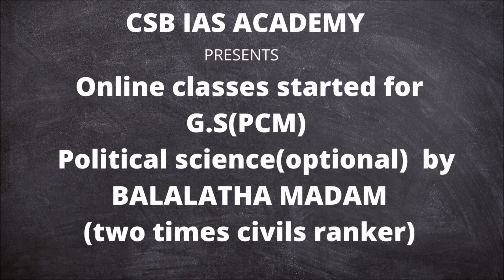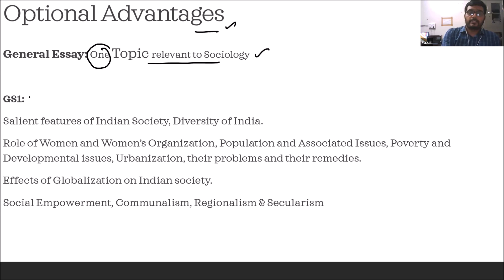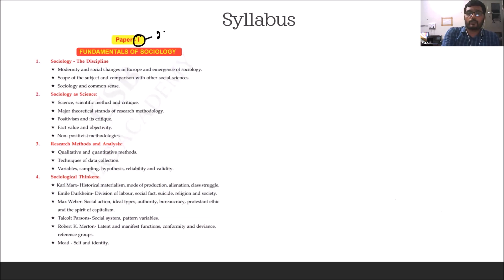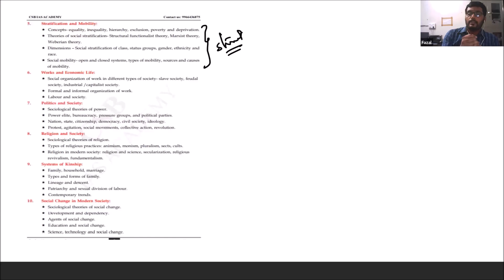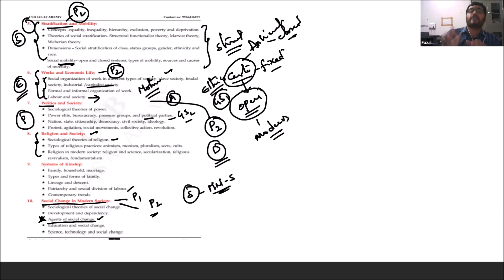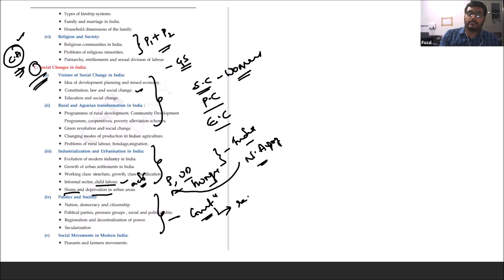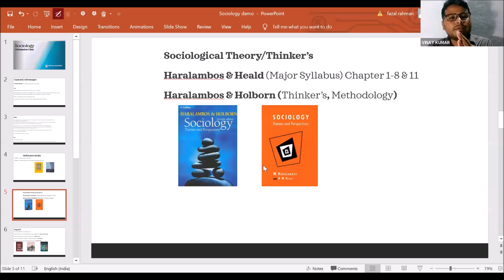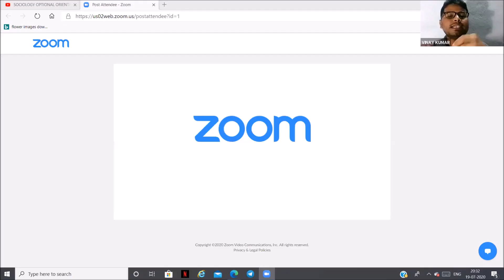SOCIOLOGY OPTIONAL ORIENTATION - CSB IAS ACADEMY